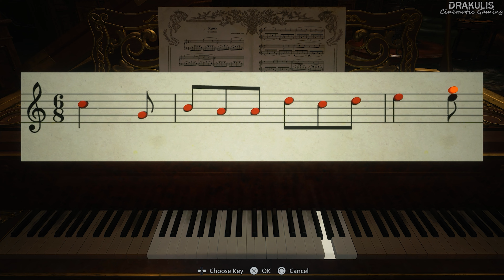Lady Dimitrescu's Guest of Honor - Resident Evil 8 Village - Part 4 - 4K PS5